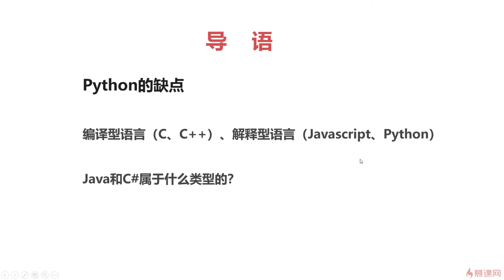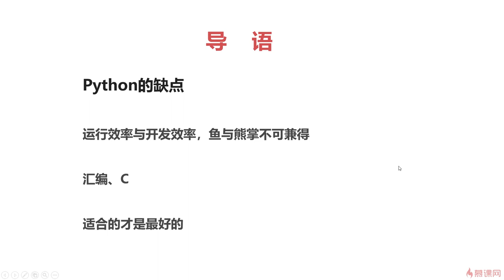1.4 Python的缺点｜Python入门导学｜Python3.8入门 & 进阶 & 原生爬虫实战完全解读